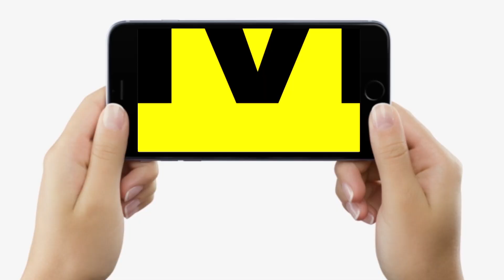Ram Vilas Paswan को आज के दिन ऐसे याद किया Pashupati Paras ने, Chirag Paswan पर बोले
Ram Vilas Paswan को आज के दिन ऐसे याद किया Pashupati Paras ने, Chirag Paswan पर बोले | Bihar News | LiveCities